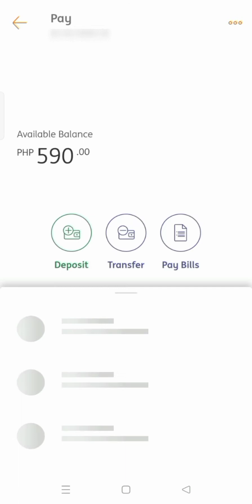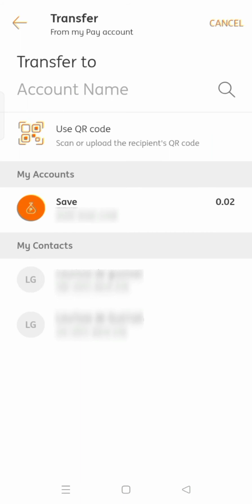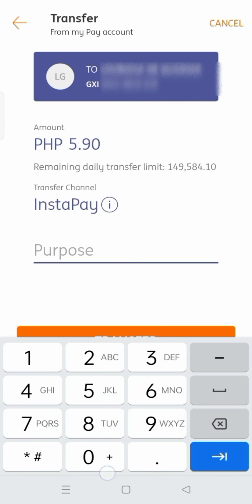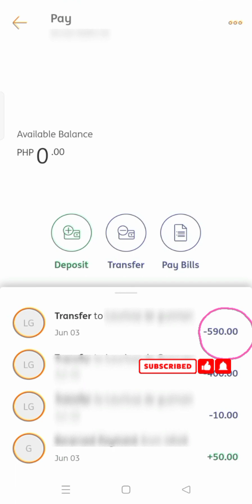HOW TO TRANSFER MONEY ING BANK TO GCASH WITHOUT TRANSACTION FEE | STEP BY STEP TUTORIAL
Paano mag transfer nang money sa ING bank papunta sa gcash with no transaction fee

step by step kung paano mag transfer nang money sa ing bank papunta sa gcash na walang transaction fee.